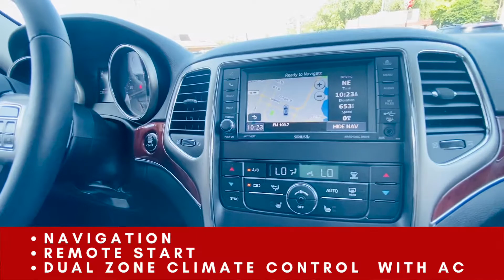used Jeep Grand Cherokee for Sale in Muskegon | Preferred Chrysler Dodge Jeep Ram Muskegon